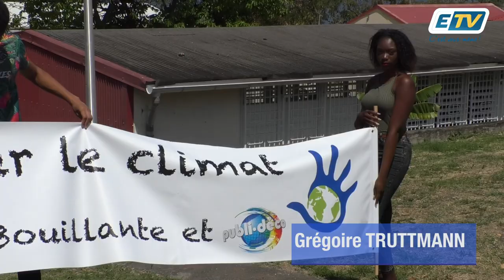🌎 La planète brule et les lycéens veulent la sauver 🌎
2000 manifestations étaient organisées aujourd'hui à travers monde.